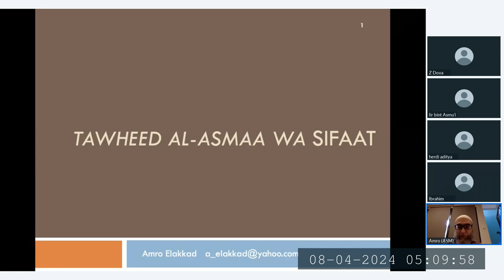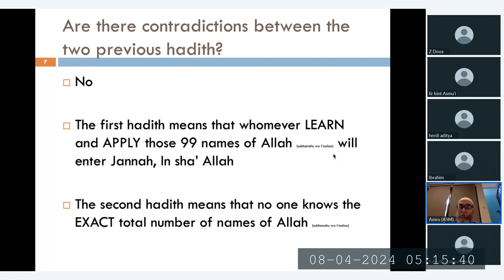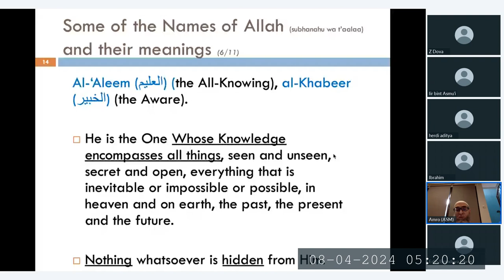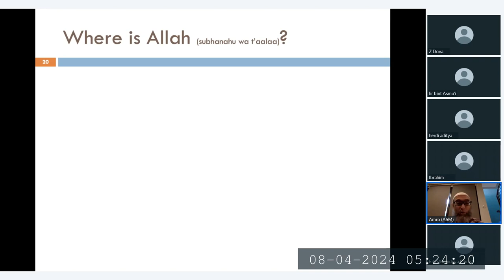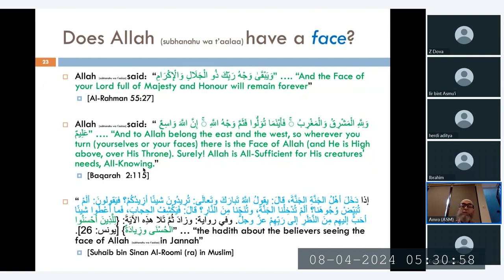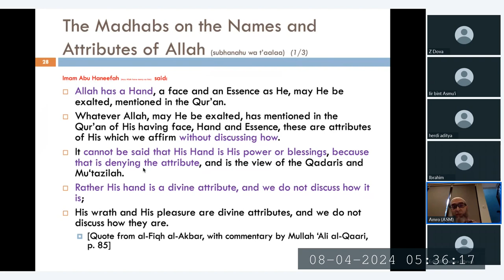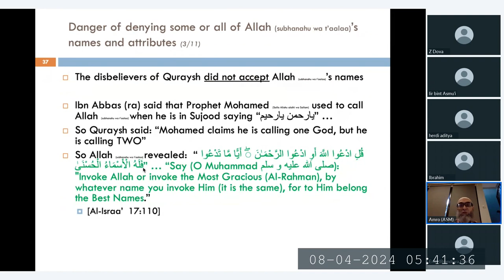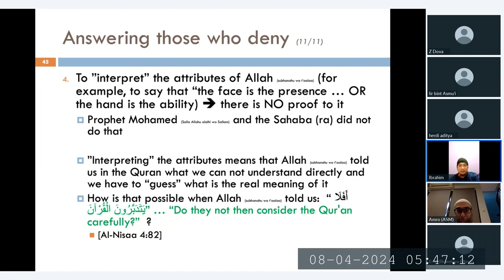Tawheed al-Asmaa wa Sifaat (lecture on Apr 8, 2024)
Assalamu alaikum wa rahmatu Allah wa barakatuh brothers and sisters in Islam,

Tawheed al-Asmaa wa Sifaat is To believe in Allah (subhanahu wa t’aalaa) names and attributes that Allah (subhanahu wa t’aalaa) OR Prophet Mohamed (Salla Allahu alaihi wa Sallam) told us about.

We accept ALL that was told to us, without reducing it, changing it, interpreting it differently, denying it, imagining it OR making it similar to humans.

In this lesson, we learn:

1. Where is Allah (subhanahu wa t'aalaa)?
2. Does Allah (subhanahu wa t'aalaa) has a face, hands, feet?
3. Does Allah (subhanahu wa t'aalaa) have ONLY 99 names?
4. Some of the names of Allah (subhanahu wa t'aalaa) and it interpretations.
5. The meaning of the ayah “لَيْسَ كَمِثْلِهِ شَيْءٌ ۖ وَهُوَ السَّمِيعُ الْبَصِيرُ” …. “There is nothing like Him; and He is the All-Hearer, the All-Seer.”   [Al-Shura 42:11]
6. Allah (subhanahu wa t'aalaa) is pleased, likes, angry, inflicts wrath.
7. Some of the madhabs views on Allah (subhanahu wa t'aalaa) names, and attributes.
8. Answering those who deny Allah (subhanahu wa t'aalaa) names and attributes, OR some of them.

Please watch, and ask questions if you have them. I will do my best to answer, In sha' Allah.

Also, please educate your family and friends.

Jazakum Allah khairan.